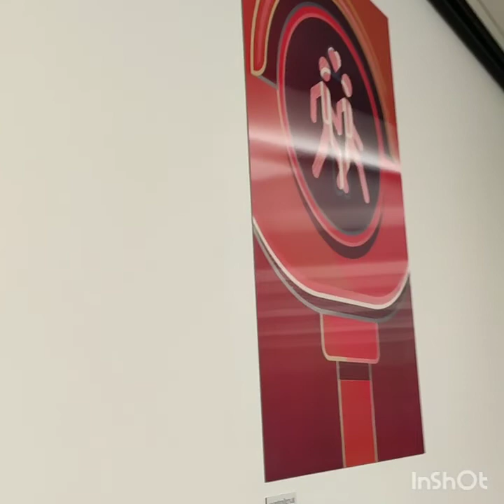Austria Vienna Chrismas 2019. Австрия, Вена ,Рождество декабрь 2019 года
День 1. Прилет в Вену Austrian airlines. Рождественская Ратуша, Церковь Обета. Замечательно и красиво.